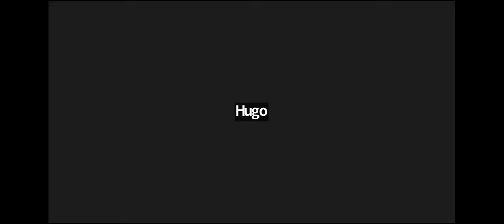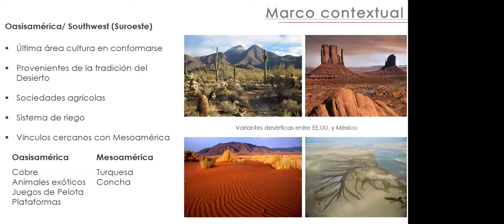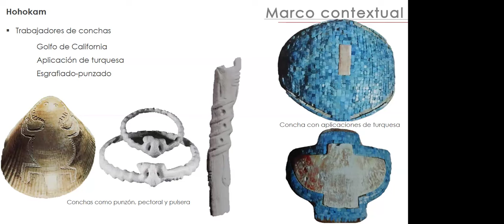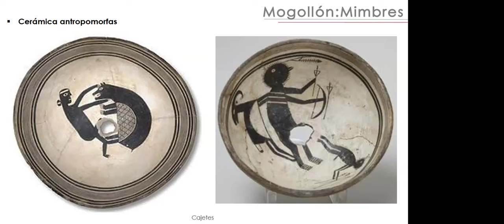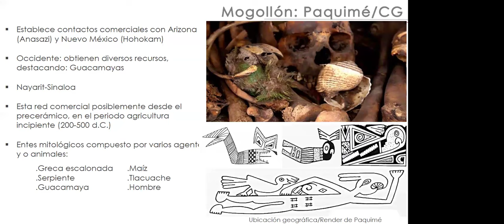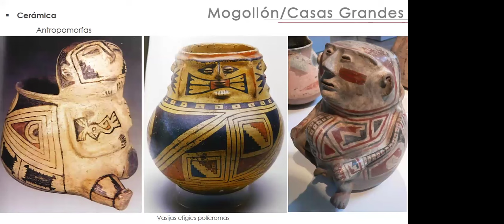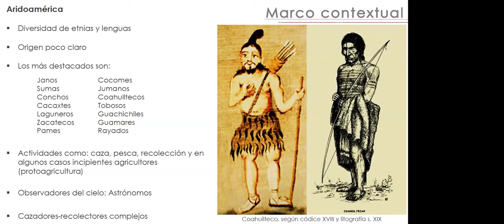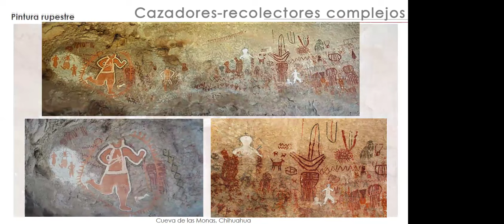Iconografía mesoamericana. Manifestaciones plásticas del norte de México.